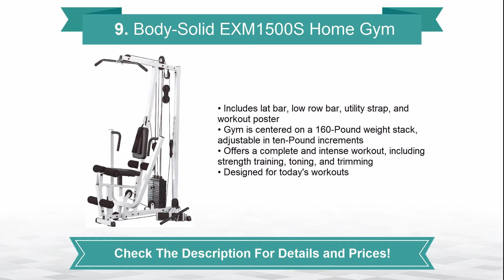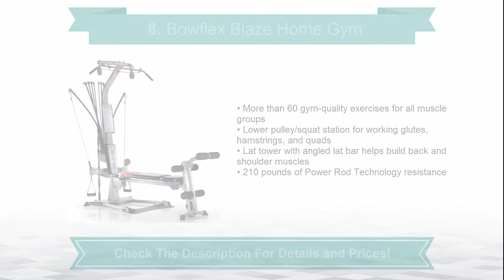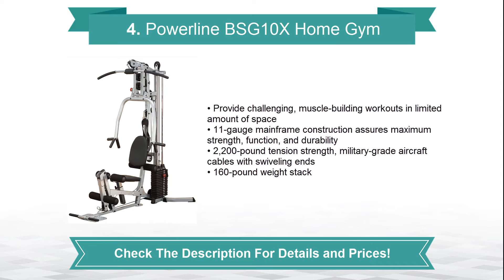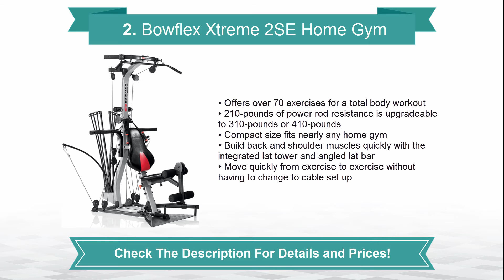Best Home Gym 2016? TOP 10 Home Gyms | TOPLIST+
Want To Buy The Best Home Gym To Buy In 2016? Watch This Video About The TOP 10 Home Gyms + Check More Details Below!

The 10 Best Home Gyms From The Video:

TOP 10. Marcy 150 lbs. Stack Gym

TOP 9. Body-Solid EXM1500S Home Gym

TOP 8. Bowflex Blaze Home Gym

TOP 7. Bodycraft Fitness Galena Pro Home Gym

TOP 6. Total Gym XLS Universal Home Gym

TOP 5. Bowflex PR1000 Home Gym

TOP 4. Powerline BSG10X Home Gym

TOP 3. Powertec Fitness Workbench Lever Gym

TOP 2. Bowflex Xtreme 2SE Home Gym

TOP 1. Body Solid EXM3000LPS Double Stack Home Gym